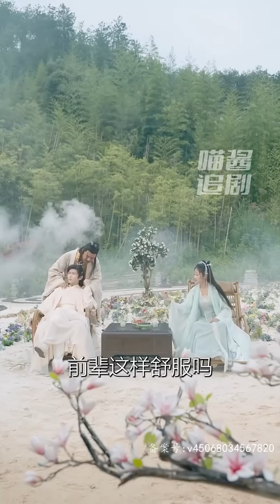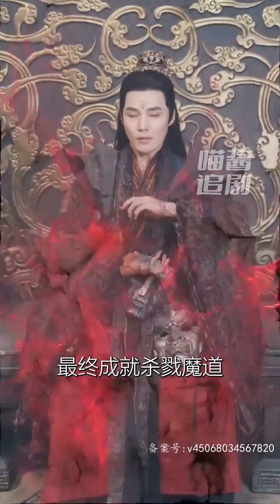【MULTISUB】《凰權神帝》完整版 | 修煉一途，乃竊陰陽。奪造化，轉涅盤，握生死，掌輪回。都市